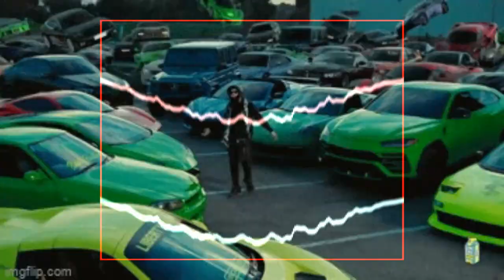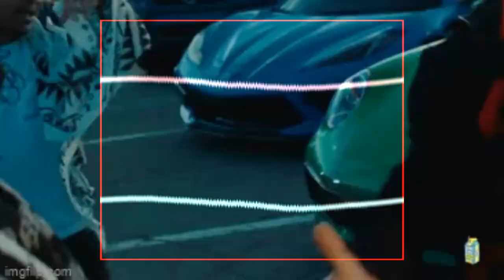FREE RXKNephew x Yeat x Destroy Lonely Type Beat "ITöldU" 2023 Hyperpop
Prod by Breezy247 x NoPromoLex

*IGNORE TAGS*